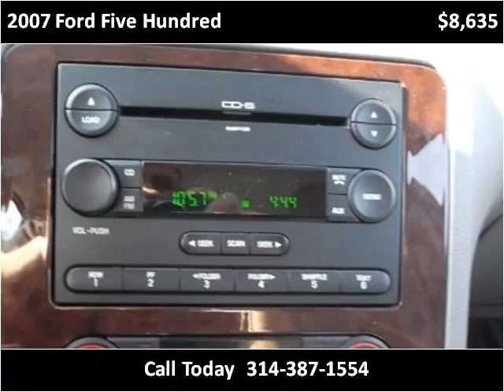2007 Ford Five Hundred Used Cars Saint Louis MO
This 2007 Ford Five Hundred is available from Roger Wilson Motors.